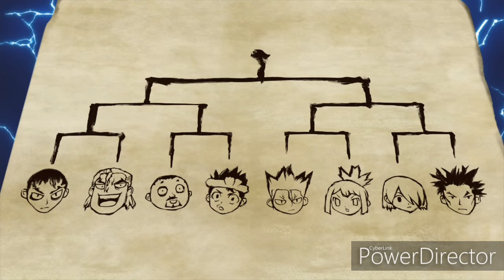The Grand Bout!! Masked Warrior?? Dr.STONE Episode 13 Review!!